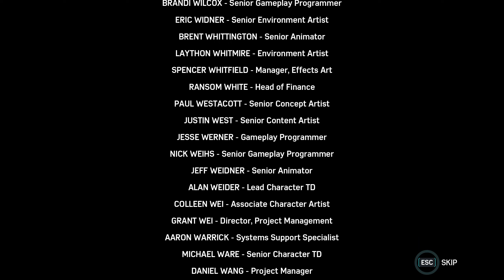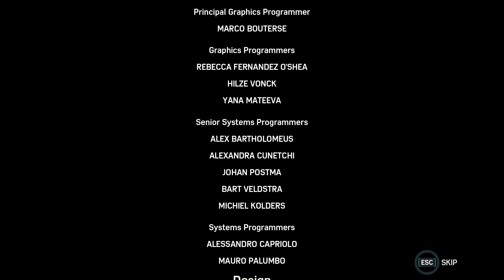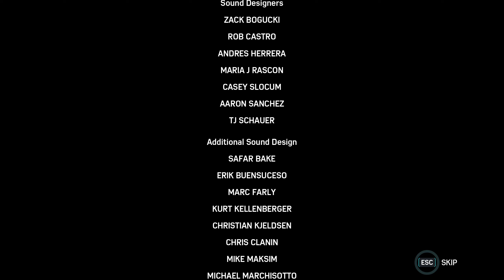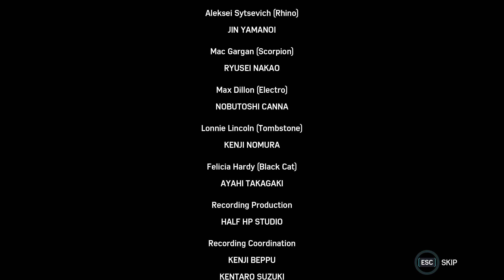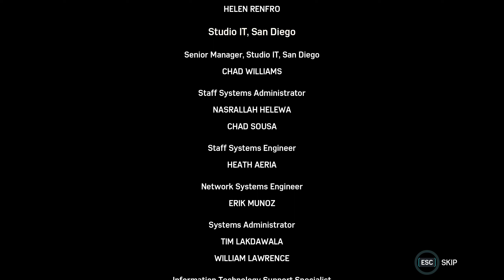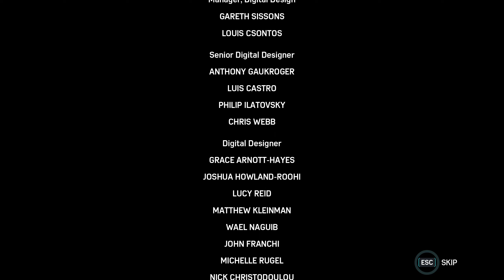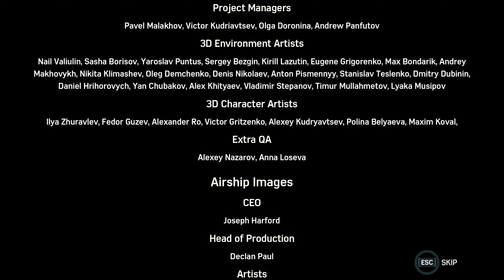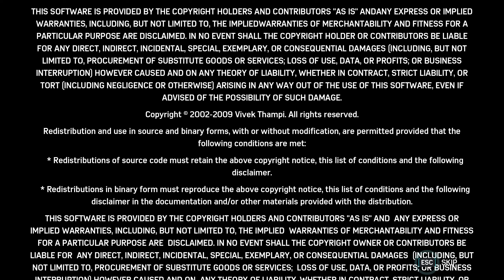Marvel's Spiderman (The City Never Sleeps) (Gameplay Part 29)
Final DLC 1 campaign missions. I split the video from Part 29 to Part 30 so that there is a distinct end and beginning from one DLC to another DLC which is Turf Wars